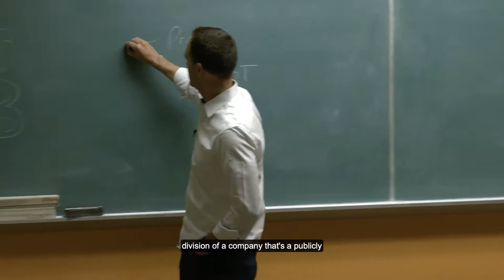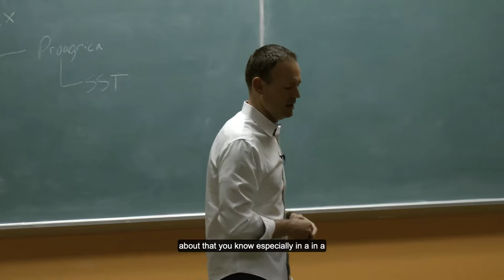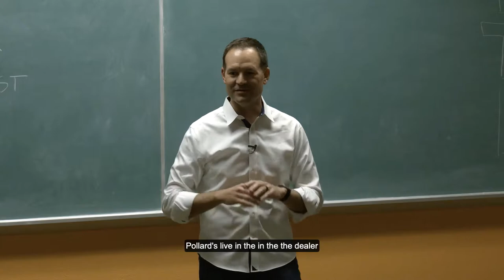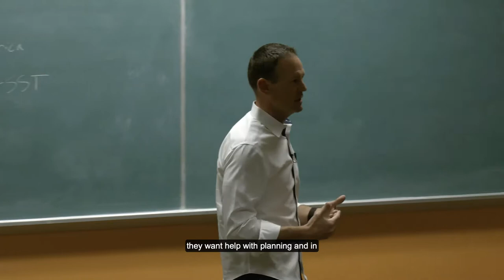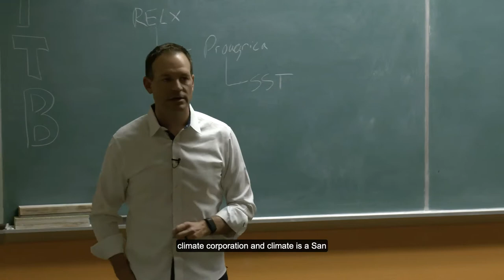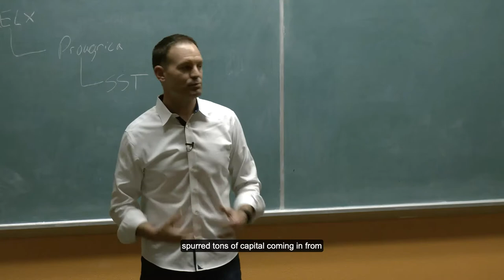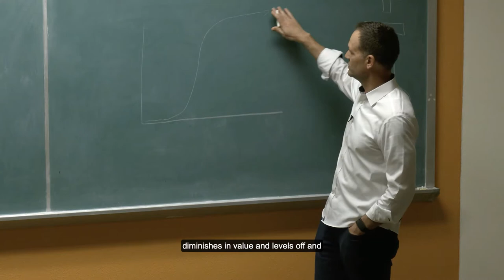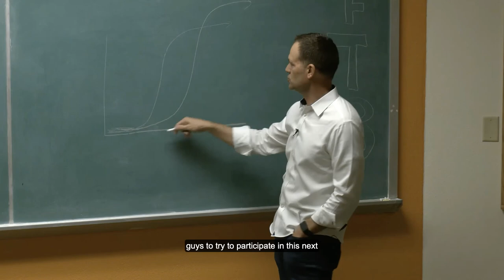The Pollard Lectures in Agribusiness Presents: Matt Waits on Rising Agribusiness Concentration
Filmed October 23, 2019 in the Department of Agricultural Economics at Oklahoma State University.
● Agribusiness companies keep getting bigger. They merge. They consolidate. They acquire competitors. The top four companies in almost every industry have a larger market share than before—and this share is growing.
● Why? What are the economics driving concentration?
● Matt Waits is the former CEO of SST Software, recently acquired by Proagrica. He will provide insights into his personal experiences in the acquisition and his thoughts on rising industry concentration in agribusiness.